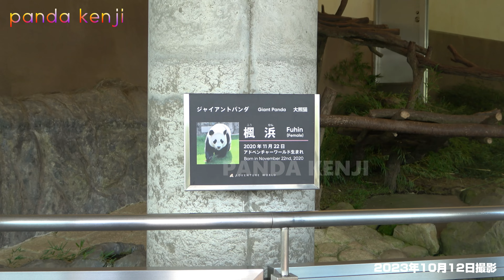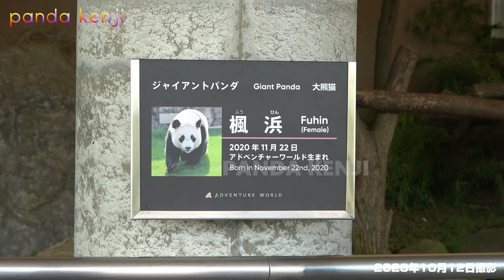楓浜の毛並みについて🐼 【アドベンチャーワールド】